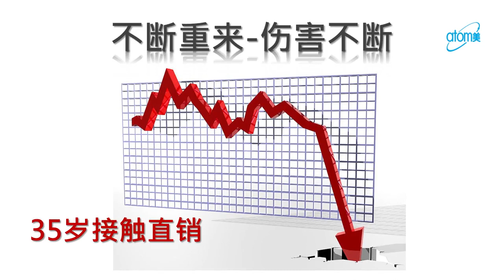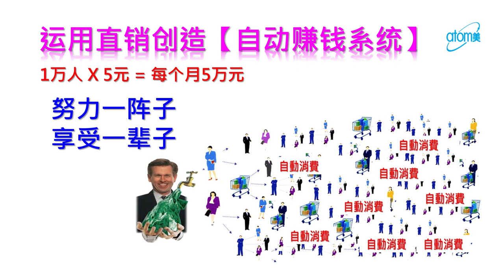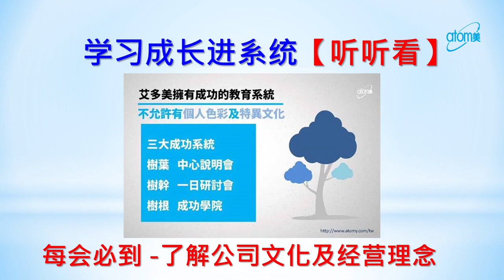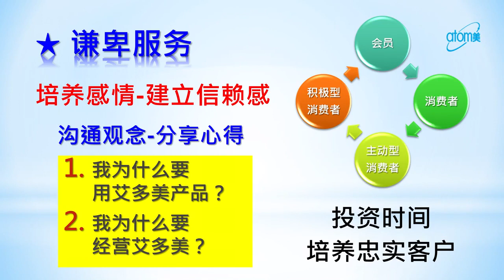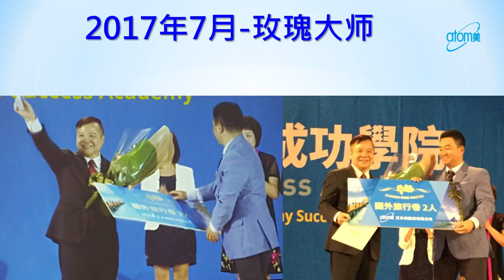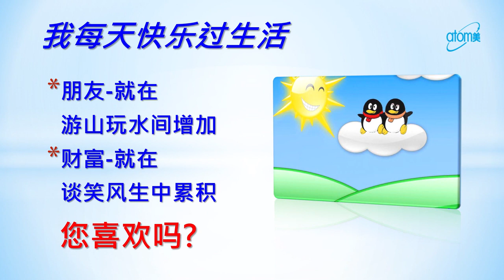艾多美成功之路 - 林青锋 玫瑰大师 - 中文